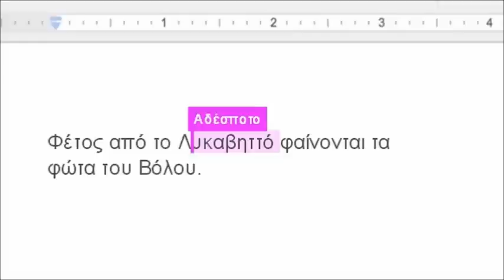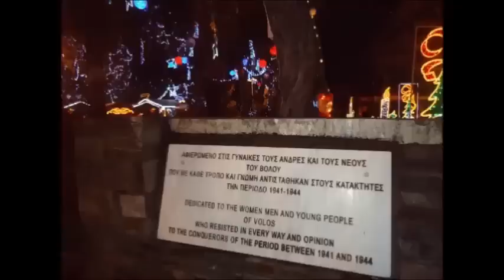Wishes out of the blue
Wishes out of the blue: Γιορτάζοντας την κρίση στο Βόλο

Το βίντεο φτιάχτηκε στο πλαίσιο του μαθήματος "Ψηφιακή αφήγηση και πολυμεσικές εφαρμογές στην Κοινωνική Ανθρωπολογία" που διδάχτηκε το 2014 από την Πηνελόπη Παπαηλία στο Τμήμα Ιστορίας, Αρχαιολογίας και
Κοινωνικής Ανθρωπολογίας του Πανεπιστημίου Θεσσαλίας.

Ευχαριστούμε όλες και όλους που συνέβαλαν στην προσπάθεια αυτή!

Μαριλένα Γάτσιου
Αντιγόνη Καπετανάκη
Κατερίνα Λάμπρου
Αντιγόνη Μαρέ
Πηνελόπη Παπαηλία
Λυδία Τζοβάρα Γκανά